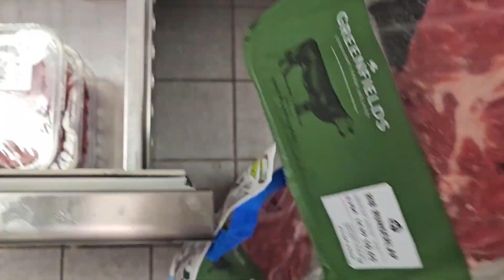NaInvite tayo para magluto sa isang Event ang saya ng puso ko#cooking